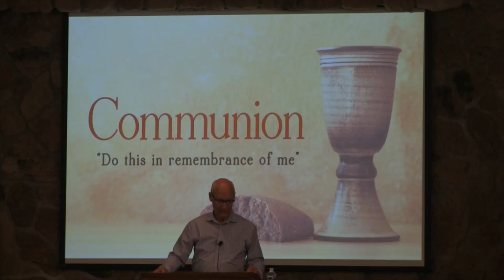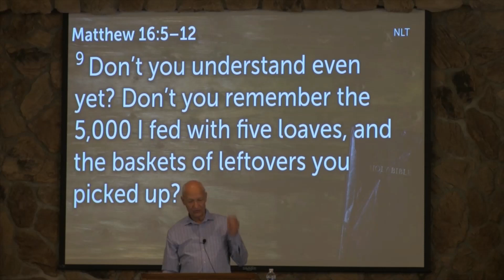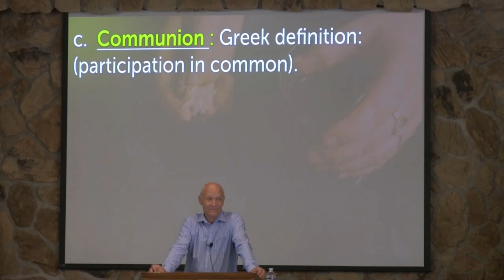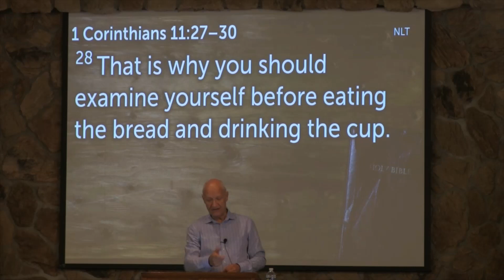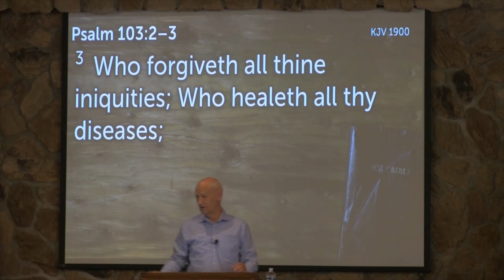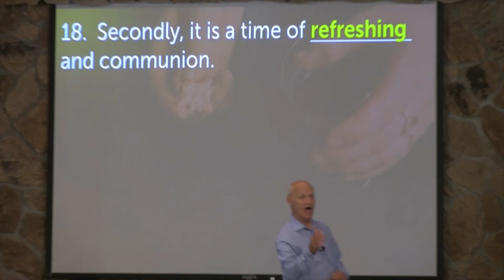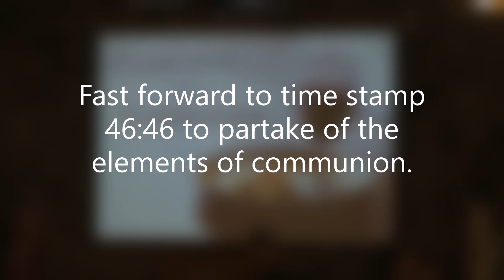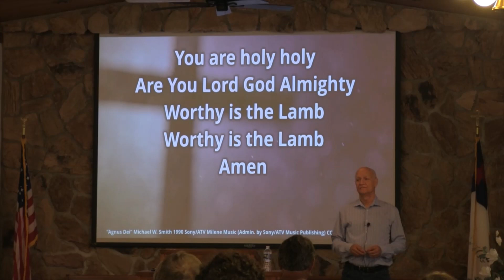9-3-23 Holy Communion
Pastor Randy Hall teaches about Communion.

Do you just take Communion without thinking much about what you're doing?  Has it just become part of the "routine" in your church life?

We need to remember the relevance of the elements.  At the end of the video we partake of communion together.  We invite you to gather your elements and join us.